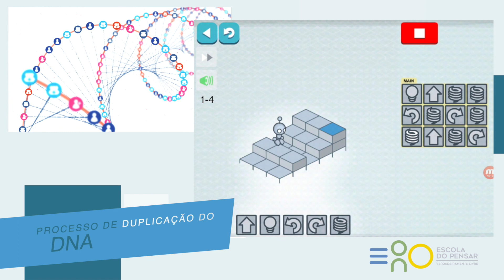ENSINANDO CRIANÇAS O DNA DAS CÉLULAS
Alunos do 8ºAno B de nossa Escola, foram desafiados a ensinar alunos de cinco e seis anos sobre a lógica da formação das nossas células.
Será que vai dar certo?

Mediadora:
Solange Terra
Alunos:
Ayron Nascimento Santos
Juliane Bispo dos Santos
Lucas Augusto Andrade Silva
Taina Rodrigues de Melo
Victor Galdino Honorio
Gabriela Aparecida Araújo
Edição
Talles
Direção
Guy Leite Jr
Supervisão
Prof. Guy

Música licenciada Envato Elements